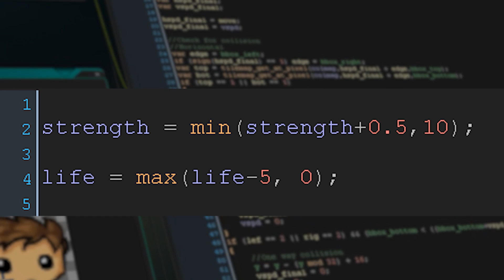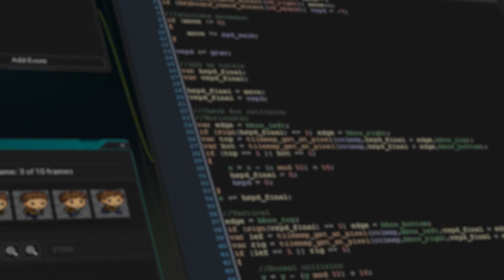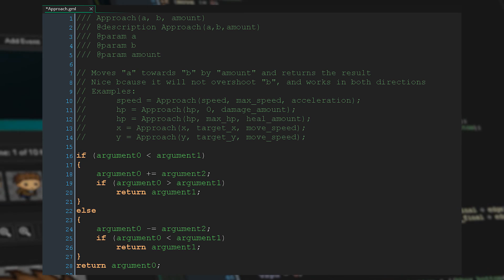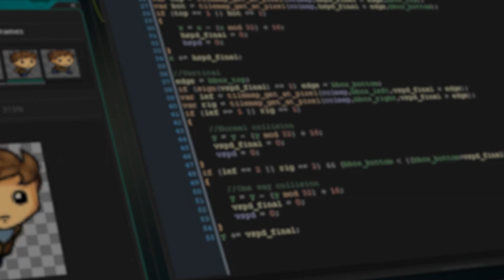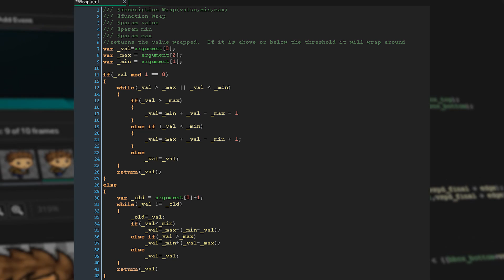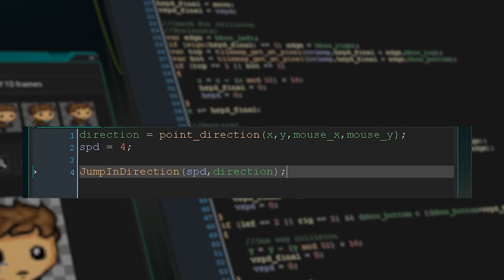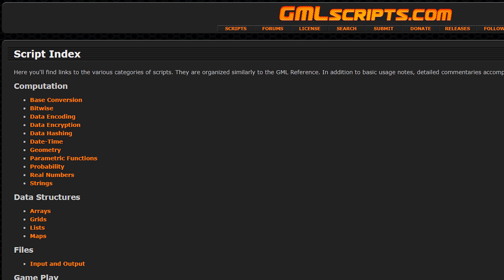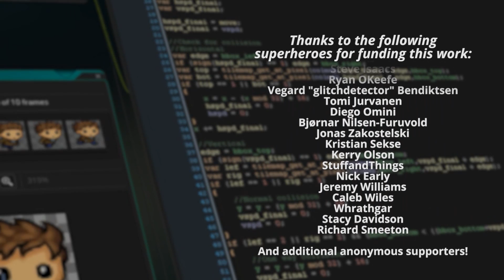5 Useful Scripts for GameMaker Studio 2 (and 1!)